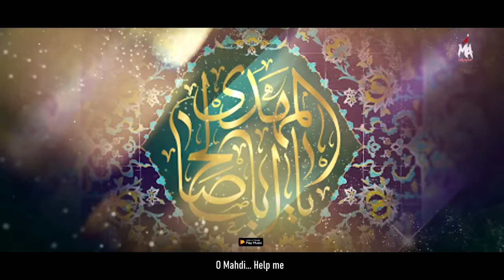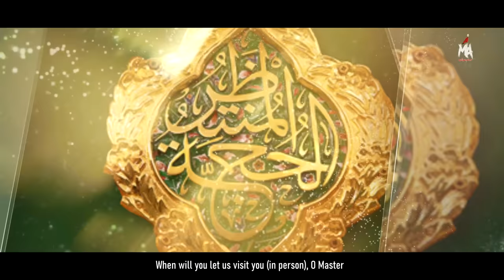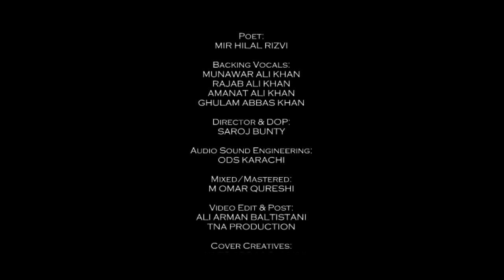KAB AAOGE MOLA - MESUM ABBAS | MUNAJAT IMAM E ZAMANA 2021 | MANQABAT IMAM MAHDI | YA MEHDI MADADI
"Kab Apni ZIyarat Karaaoge Mola, Kab Aaoge Mola..." - New 2021 Manqabat / Munajat e Imam e Zamana (atfs) by Mesum Abbas.

کب اپنی زیارت کراؤگے مولاؑ
‏کب آؤگے مولاؑ، کب آؤگے مولاؑ

"Ya Mahdi Madadi, Ya Mehdi Madadi!" (atfs) - Dua e Imam e Zamana Kalam - 15 Shaban Manqabat by Mesum Abbas 2021.

Listen to 'Kab Aaoge Mola' the New Munajat e Imam e Zamana by Mesum Abbas 2021 for 15 Shaban Manqabat on the birth of Imam Mehdi (atfs).

After Chale Aao Ae Ibne Mushkil Kusha, a Special New Munajat/Manqabat for Imam Mahdi (as) is recited by Mesum Abbas Naqvi and penned by Mir Hilal Rizvi (India). Dua e Imam e Zamana.

👉🏻LYRICS INCLUDED BELOW

Video Details:
Isteghaasa / Shikwa recited by Mesum Abbas
👉🏻Reciter: Mesum Abbas 2021
👉🏻Poet: Mir Hilal Rizvi (India)
👉🏻Composition: Amanat Ali Khan (Sonu)
👉🏻Backing Vocals: Khan Brothers (Munawwer Ali, Rajab Ali, Sonu & Monu)
👉🏻Arrangement: Aamir Qureshi
👉🏻Audio Recording: Ovais Qureshi
👉🏻Mix/Mastered: M. Omar Qureshi (ODS - Karachi)
👉🏻Director: Saroj Bunty (New Jersey, USA)
👉🏻Video Edit & Post: Ali Arman Baltistani (Tna Records)
👉🏻Cover Design: Yawer Abbas Damani
👉🏻English Subtitles: Ahmad Virani (USA)
👉🏻Label: Goldenn Records
👉🏻Social Media Management: Azaad Media
👉🏻Sarparast: Syed Baqar Naqvi

Ya Mahdi Madadi, Ya Mehdi Madadi…

Al Ajal Al Ajal Al Ajal…

Hawa e Karam Kab Chalaoge Maula
Diye Zulm Ke Kab Bujhaoge Maula
Ye Ghaybat Kahan Tak Barhaaoge Maula
Kab Apni Ziyarat Karaoge Maula

Kab Apni Ziyarat Karaoge Mola, Kab Aaoge Mola Kab Aaoge Mola
Judai Mai Kab Tak Rulaaoge Mola, Kab Aaoge Mola Kab Aaoge Mola

Hui Ek Muddat Sitam Sehte Sehte
      Zabaan Thak Chuki Al Ajal Kehte Kehte
      Hamay Kab Ghamon Se Churdhaoge Mola…Kab Aaoge Mola

2)   Areezon Ko Kab Tak Waseela Banayen
      Tumhe Haal e Dil Saamne Ab Sunayen
      Kab In Faaslon Ko Mitaaoge Mola… Kab Aaoge Maula

3)   Wilayat Ko Zakhmi Kiye Jaarahe Hain
      Sab Ek Doosre Se Laray Jaa Rahe Hain
      Kab Aapas Main Inko Milaaoge Mola… Kab Aaoge Mola

4)   Zahoor Aap Ka Hoga Kis Roz Jaane
      Dua e Faraj Hai Labon Par Hamare
      Asar Kab Duaon Mai Laaoge Mola… Kab Aaogay Mola

5)   Ye Dil Misle Hur Hai Pareeshaan Hamara
      Hussain Aap Ban Kar Batao Khudara
      Galay Se Hamay Kab Lagaao Ge Mola… Kab Aaoge Mola

6)   Hai Halat Bhi Ab Misle Yaqoob Dekho
      Hamari Umeedon Ke Yusuf Tumhi Ho
      Taras Kab In Aankhon Pe Khaaoge Mola… Kab Aaoge Mola

7)   Baqayya Mai Kab Tak Andhera Rahega
      Dil e Fatima Ko Sukoon Kab Milega
      Diya Qabr Pe Kab Jalaaoge Mola… Kab Aaoge Mola

8)   Rahenge Yunhi Kab Talak Ashk Jaari
      Shab e Hijr Kab Khatm Hogi Hamari
      Chiraaghe Sahar Kab Jalaaoge Mola… Kab Aaoge Mola

9)   Hilal aur Mesum Bahate Hain Ansoo
      Sajay Hain Janazon Ke Bazaar Har Su
      Kya Ghaibat Se Ab Bhi Na Aaoge Mola… Kab Aaoge Mola

Munajat Manqabat Imam Mehdi video by Mesum Abbas reciting Kab Aaoge Mola (Official Video).